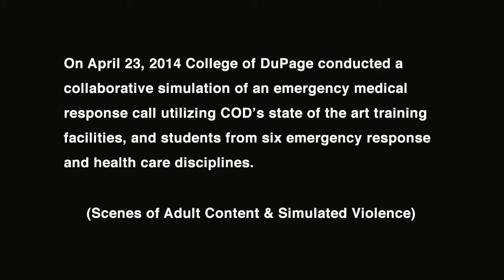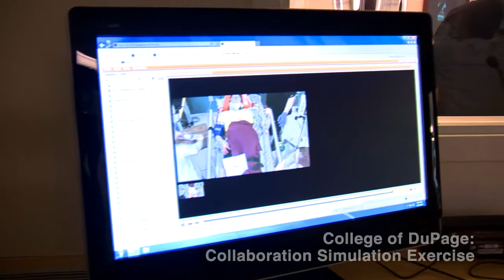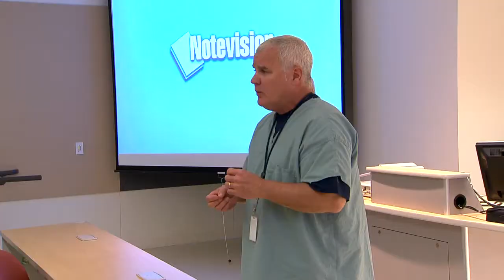College of DuPage: First Responders and Health Care Team Collaborative Simulation Exercise 2014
Students from six College of DuPage Health Sciences programs practiced their skills as they responded to a domestic violence simulation that recently was held on campus.
The in-depth exercise involved a domestic dispute between a couple, with the husband shooting his wife and starting their apartment on fire. One child jumped from a second-floor balcony while a second child was trapped in the apartment. Tom Murray, supervisor of Patron Services at the McAninch Arts Center, and Jaime Lemens, Nursing Lab Technician, played the roles of the arguing couple, while two high-tech mannequins were used as the children and were programmed with varying injuries.
The simulation took two months to plan and tested the skills of students in the EMT, Nursing, Surgical Technology, CT, Nuclear Medicine and Respiratory Care programs, giving them an opportunity to both interact with each other and with a live victim. The exercise began on the street scene in the Homeland Security Education Center and involved officers from the College of DuPage police department and area firefighters. EMT students then transported patients to the Hospital Simulation Lab in the Health and Science Center, where Nursing students assessed the patients and transported them to various other education labs, including the CT lab, Nuclear Medicine lab and the Simulated Operating Room.
Students not involved in the simulation watched on screens from eight classrooms as the exercise unfolded. Various administrators also took part in the simulation, including Joseph Collins, Executive Vice President, as a surgeon in the OR; Jean Kartje, Vice President of Academics, as a doctor in the Hospital lab; Vickie Gukenberger, Associate Dean of Nursing and Health Sciences, as the shooting victim's mother; Tom Cameron, Dean of Health and Sciences, and Karen Solt, Associate Dean of Health and Sciences, as bystanders who made the initial call to 911; and Joe Cassidy, Dean of Continuing Education and Extended Learning, and Tom Brady, Associate Dean/Director of Continuing Education and the Homeland Security Training Institute, who both scrubbed up for the OR.
For more about the health and science programs at College of DuPage,